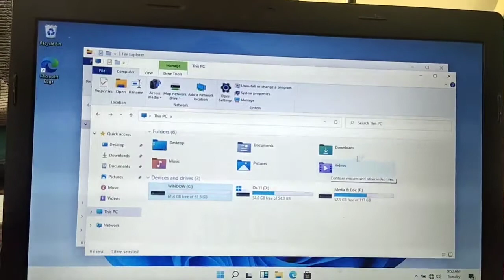Windows 11 In Govt PC | Use on before launch | Mass Status